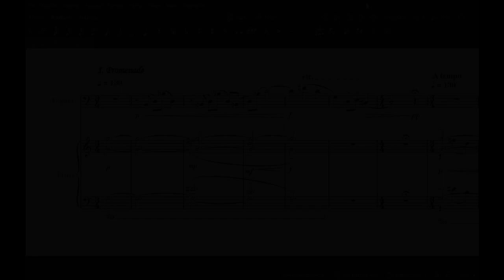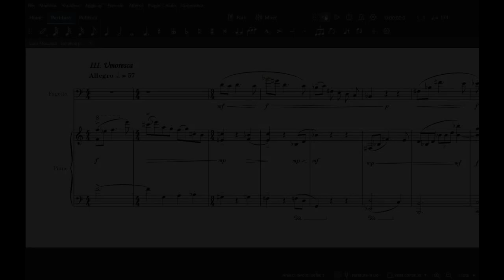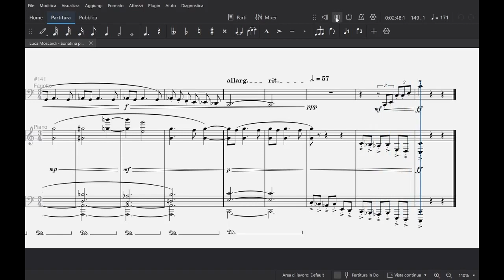Luca Moscardi: Sonatina Op.25 per fagotto e pianoforte (with score)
Luca Moscardi:
Sonatina Op.25 per fagotto e pianoforte (2019)
Bassoon Sonatina Op.25 (2019)
With score

Registered at SIAE

Intro (00:00)
I. Promenade (00:10)
II. Litania (02:35)
III. Umoresca (05:10)

Played by virtual instruments (Muse Sounds on MuseScore4)

Painting: Julie de Graag, "December" (1917)

If you're interested in the pdf score for public performances or recordings, please write me a private message, thanks a lot in advance.